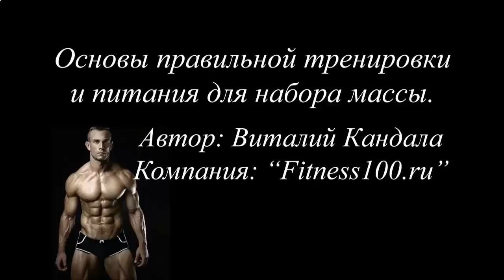ГДЕ ВЗЯТЬ ПРОТЕИНОВЫЙ КОКТЕЙЛЬ